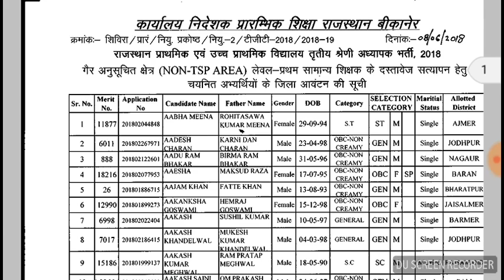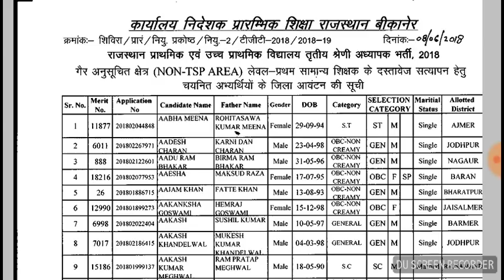रीट लेवल फर्स्ट 2018 नॉन टीएसपी एरिया सामान्य शिक्षक जिला आवंटन सूची जारी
दोस्तों यह WhatsApp ग्रुप फुल हो गया है आप PDF प्राप्त करने के लिए इस WhatsApp नंबर पर मैसेज करें 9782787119